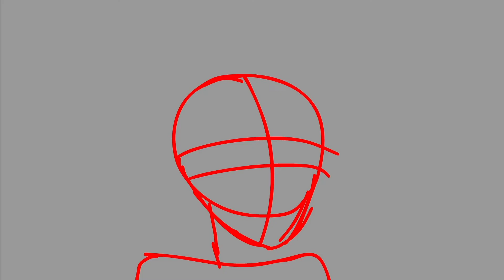Dialogue Exercise (rough)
Dialogue exercise for Performance and Character in Animation

Story:

A student at a local high school is in trouble for vandalising the walls of the building with graffiti. One of the teachers talks with her but is insulted by the student in a very offensive way. The teacher scolds the student and punishes her with suspension.

Dialogue used:11SecClub_September_Competition (1)(1)